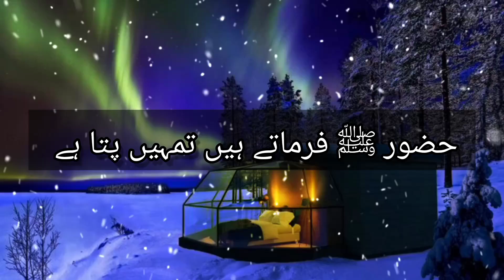لوگوں سے محبت بڑھانے کے تین طریقے | حضور ﷺ نے فرمایا | Logon Se Mohabbat Bharhane Ke 3 Tariqe